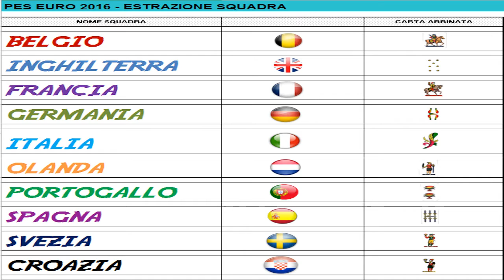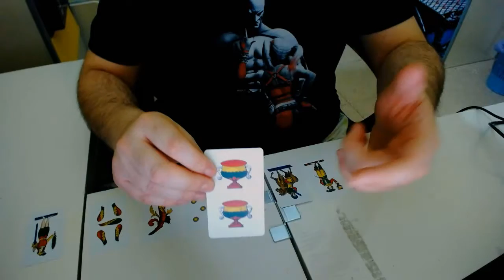PES EURO 2016 #1 | Cristiano Ronaldo VS Eden Hazard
Inizia la nostra avventura su Pes 2016 negli Europei di calcio. In questo primo episodio ho effettuato l'estrazione casuale della squadra con il quale giocare ed ho successivamente effettuato la prima partita dopo aver estratto casualmente il girone.

Nell'unica partita giocata in questo episodio affronteremo la seconda squadra più forte del mondo secondo il Ranking FIFA: Il Belgio di Eden Hazard, sfida molto impegnativa ed ostica per CR7 & Company!

Buona visione! ;)

► GRAFICA CANALE

► CANALI AMICI